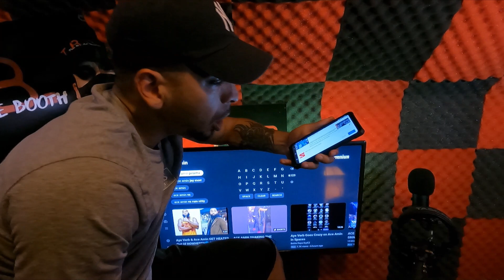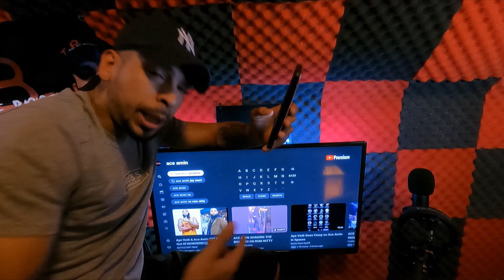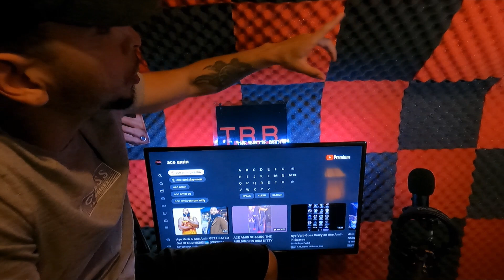REMY MA ANNOUNCES FULL 'I DO WHAT I WANT' CARD, IM NOT EXCITED | SM13 WAS NOT AS BAD AS YALL SAYING